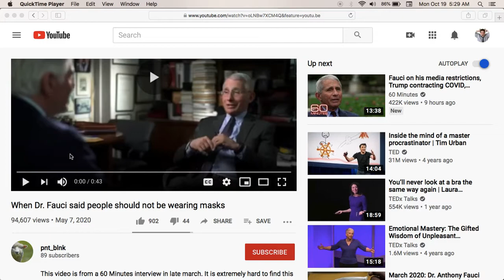CBS March 8,2020- Fauci says don't wear masks.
Copy and save and share.